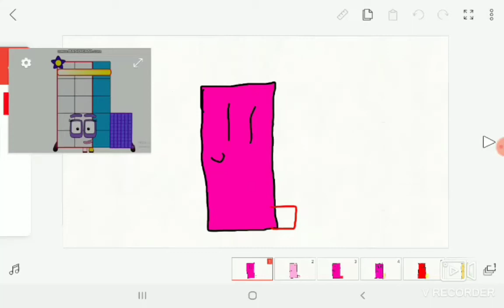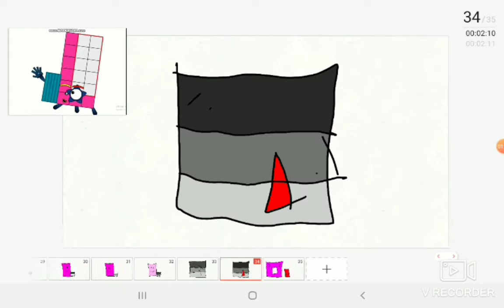numberblocks band 9 and the tower fly in a great